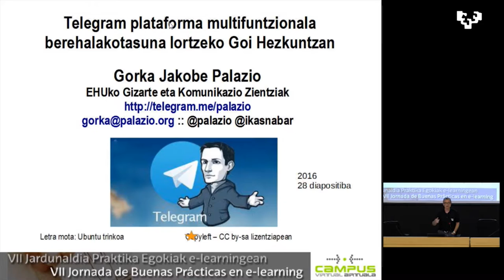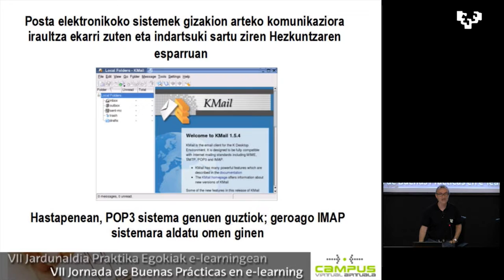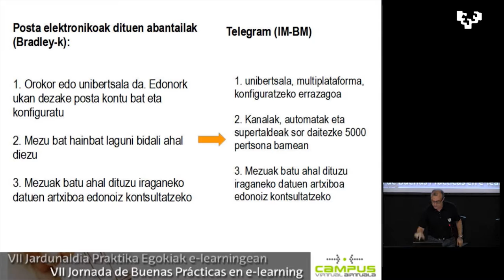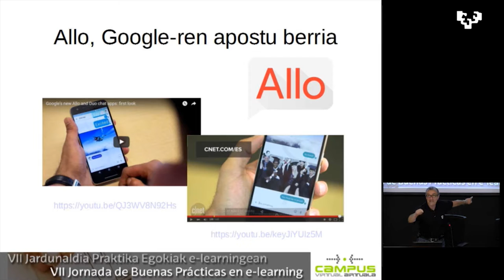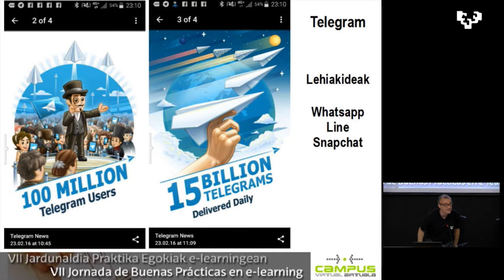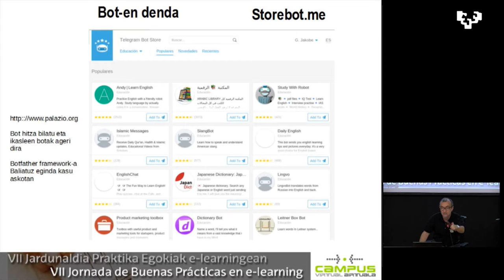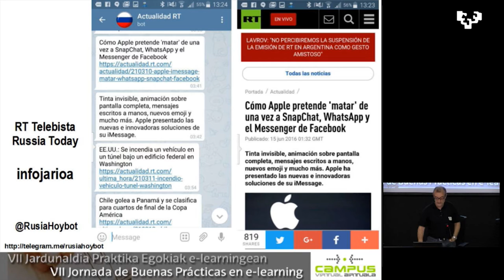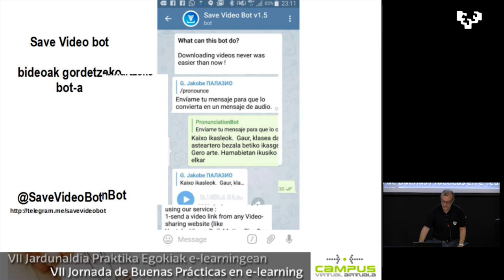Gorka Palazio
UPVEHU
Gorka Palazio "Telegram, plataforma multifuncional para ganar inmediatez en la Educación Superior"

Actores:

Subido por:
 VALIENTE GOMEZ, JAVIER ANGEL